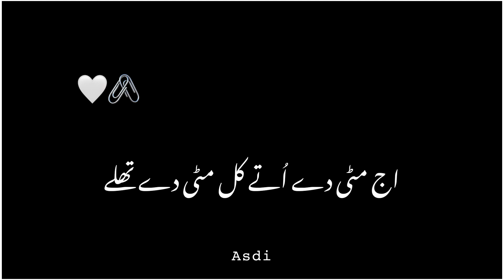𝘽𝙖𝙗𝙖 𝙗𝙪𝙡𝙡𝙚𝙝 𝙨𝙝𝙖𝙝 🥀| black screen status